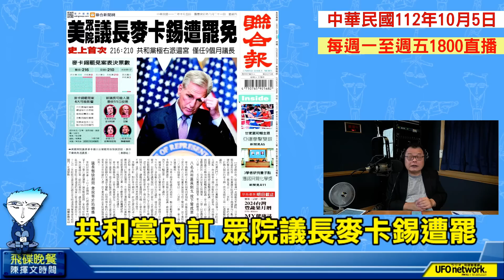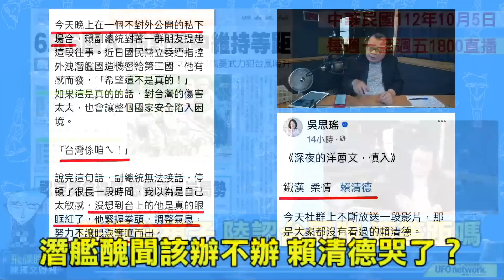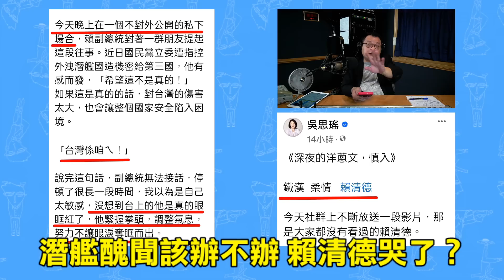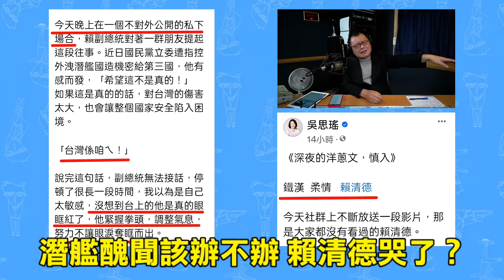'23.10.05【觀點│陳揮文時間】美政客如走馬燈 台灣大陸搬不走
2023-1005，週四